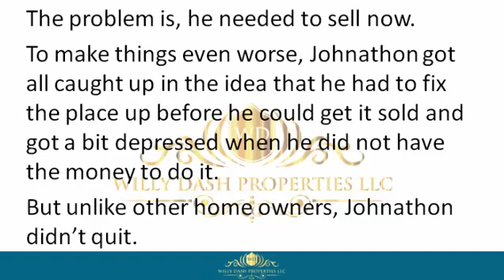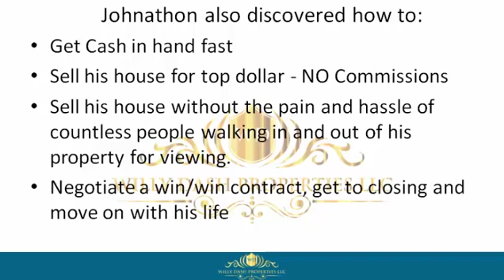how to sell my home in jupiter city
how to sell my home in jupiter city If you are looking for how to sell my home in jupiter city, then watch this video to learn everything you need to know about how to sell my home in jupiter city